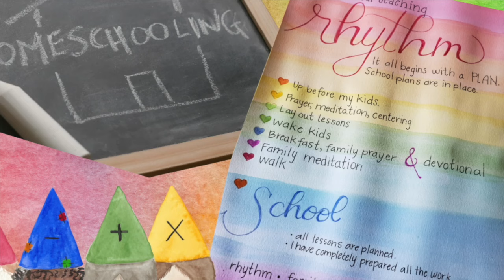Helpful End of the Year Homeschool Tip to Make Sure You're Having Fun in Your Homeschooling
Yes, Melisa knows the difference between the Roman Colosseum and the Parthenon.

Ready for someone to take over next year? Visit our school

If you found this content helpful please consider making a donation to our non profit.
Every child should have access to a whole education.
While we work hard to keep our virtual school tuition and curriculum prices affordable, there will always be families that desire this education but can not afford it. It is our deepest desire to help those families.
Auriel's Light is a non profit and all donations are tax deductible.